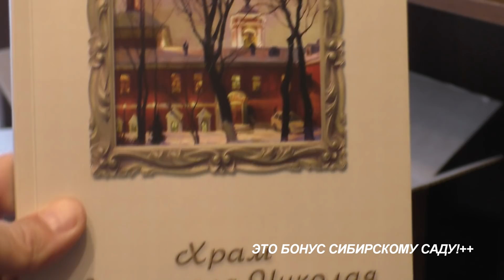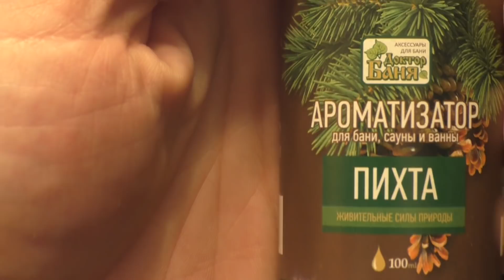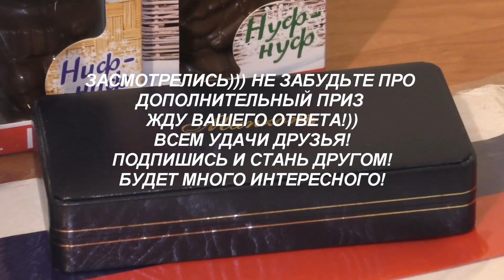С НАСТУПАЮЩИМ НОВЫМ 2019! АНОНС НА ФИНАЛ. ПАРК ЦАРИЦЫНО ИЗ ОКНА! ЗАГАДКА? СИБИРСКИЙ САД+ БОНУС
ДРУЗЬЯ И ГОСТИ КАНАЛА С НАСТУПАЮЩИМ НОВЫМ ГОДОМ 2019! В ЭТОМ ВИДЕО МНОГО ПРИЯТНОГО! ЗАГАДКА НА ДОПОЛНИТЕЛЬНЫЙ ПРИЗ! ПАКУЕМ ПОСЫЛКУ ДЛЯ ВТОРОГО ПОБЕДИТЕЛЯ  СИБИРСКИЙ САД!+ БОНУС ! ВСЕМ УДАЧИ! УДАЧА ТАНЦУЕТ ЛИШЬ С ТЕМИ КТО ПРИГЛАШАЕТ ЕЕ НА ТАНЕЦ.
 БОЛЬШОЙ СТАРТ! ФИНАЛ! С НАСТУПАЮЩИМ НОВЫМ 2019! ПАРК ЦАРИЦЫНО ИЗ ОКНА! ЗАГАДКА? СИБИРСКИЙ САД+ БОНУС
БОЛЬШОЙ СТАРТ БЫЛ 10 ДЕКАБРЯ! НОВОГОДНИЕ РОЗЫГРЫШИ 2019 СТАРТОВАЛИ ИМЕННО В ЭТОМ МЕСЯЦЕ НА КАНАЛЕ ЭВОЛЮЦИЯ ПОИСКА
Старт на третий розыгрыш 24 декабря открыт уже сегодня. Правила участия на 3 розыгрыш:
.1
В комментарии под моим видео написать участвую Россия или другую страну где вы
проживаете.
2
комментарии.

Кладоискатель ЭВОЛЮЦИЯ ПОИСКА